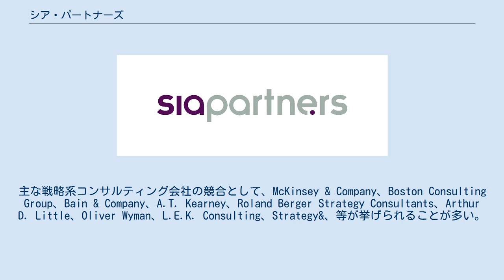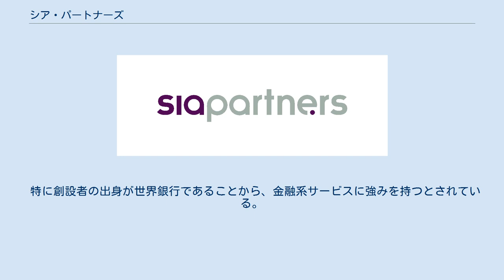シア・パートナーズ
シア・パートナーズは、フランス・パリを本拠とする金融･経営戦略コンサルティング会社。
世界銀行出身のMatthieu Courtecuisseによって1999年に設立され、現在は20か国のオフィスに1,700人以上の従業員を擁する。
 日本･東京オフィスは2015年に開設された。
 グローバルでは、約1,650人のコンサルタントがコンサルティング活動に従事している。
主な戦略系コンサルティング会社の競合として、McKinsey & Company、Boston Consulting Group、Bain & Company、A.T. Kearney、Roland Berger Strategy Consultants、Arthur D. Little、Oliver Wyman、L.E.K. Consulting、Strategy&、等が挙げられることが多い。
 金融・サービス、エネルギー、消費者向けビジネス、ヘルスケア等様々な分野のクライアントへ経営コンサルティングを提供している。
 特に創設者の出身が世界銀行であることから、金融系サービスに強みを持つとされている。
 グローバルにおける主要なサービスラインは下記の通りである。